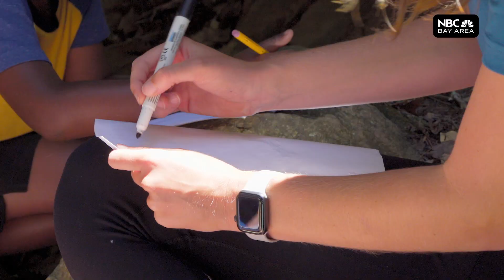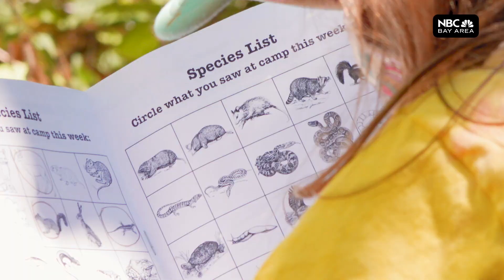Thinking Outside: As Pandemic Persists, Schools Look to the Great Outdoors as a Classroom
In Marin County, a private school and a nature education nonprofit have each begun offering school year “pods” to get kids learning outdoors in small groups — a setting health experts maintain is safer than returning to indoor classrooms.